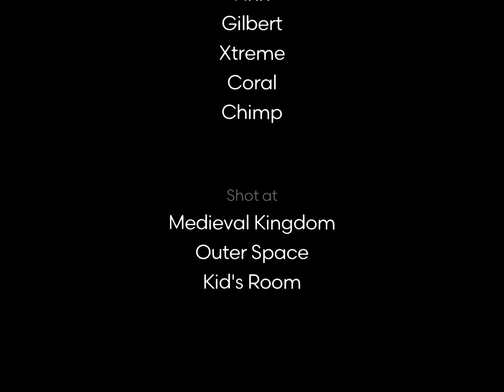GOLDFISH - Episode 34 - Finn’s first day of middle school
Finn has his first day of 6th grade at middle school. He is 12 now.